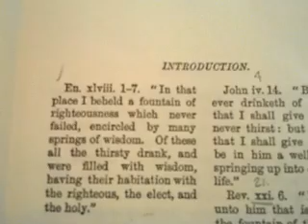PRT 23 WAR OF THE WORDS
John4:14
But whosoever drinketh of the water that I shall give him shall never thirst : but the water that I shall give him shall be in him a well of water springing up into everlasting life. Jesus.
 This is power.
I will overcome with this living water...
and so will anyone else who Drinks of its life.
Faith.